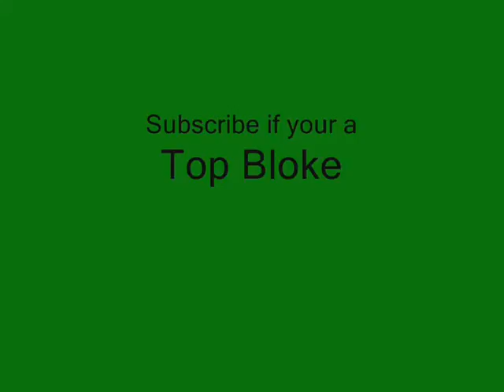Mining Obsidian (Minecraft)